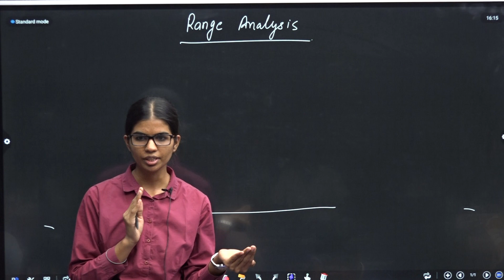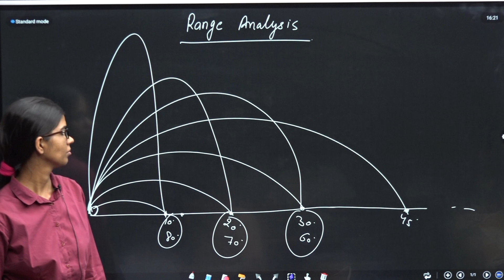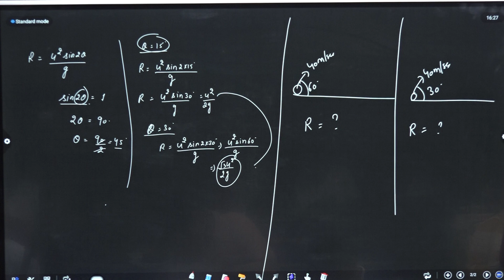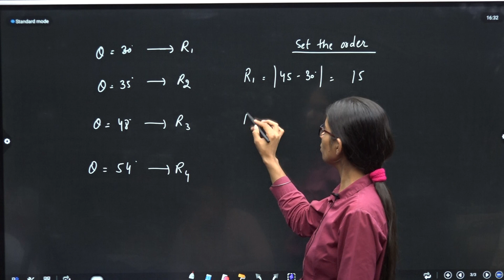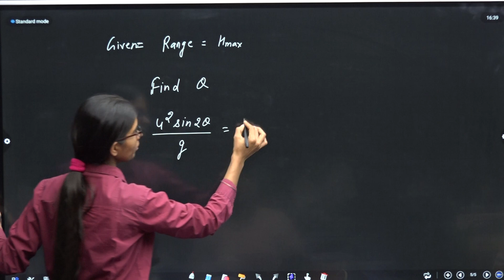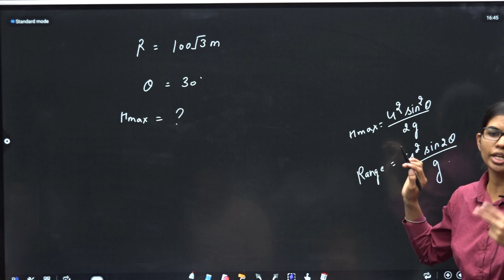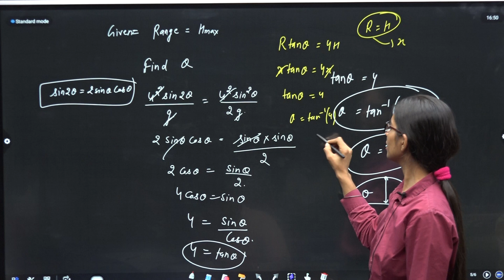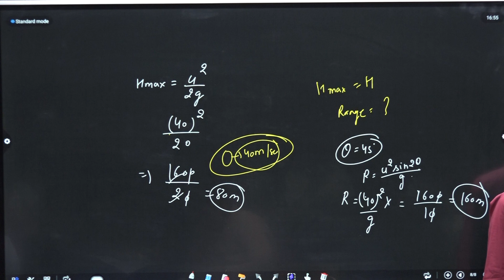KM CV 11 RANGE ANALYSIS